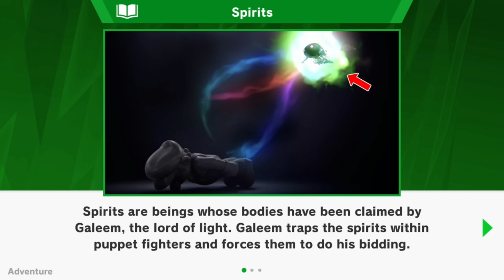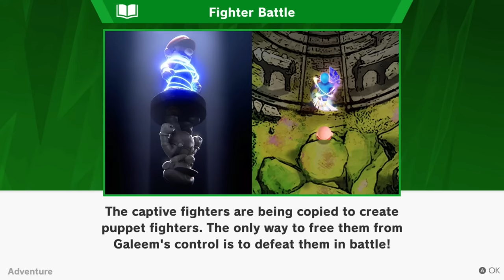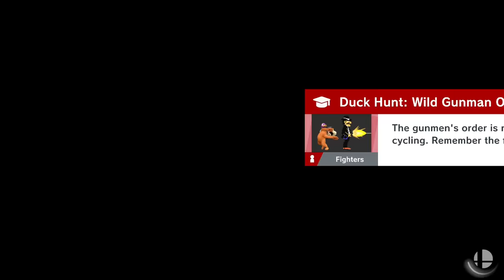Super Smash Bros Ultimate - Gameplay Walkthrough Part 1 - Mario! Spirits & Classic (Nintendo Switch)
Super Smash Bros Ultimate Gameplay Walkthrough Part 1! Mario World of Light and Classic Gameplay!

I'm excited to be playing Smash on the Nintendo Switch! You may have seen a trailer or review, but this playthrough will feature my impressions, reactions, and commentary throughout the full game including, all characters, the Spirits World of Light mode, and the ending! If you're a fan of the Smash Bros, then let's play Super Smash Bros Ultimate!

Gaming icons clash in the ultimate brawl you can play anytime, anywhere! Smash rivals off the stage as new characters Simon Belmont and King K. Rool join Inkling, Ridley, and every fighter in Super Smash Bros. history. Enjoy enhanced speed and combat at new stages based on the Castlevania series, Super Mario Odyssey, and more! Having trouble choosing a stage? Then select the Stage Morph option to transform one stage into another while battling - a series first! Plus, new echo fighters Dark Samus, Richter Belmont, and Chrom join the battle. Whether you play locally or online, savor the faster combat, new attacks, and new defensive options, like a perfect shield. Jam out to 900 different music compositions and go 1-on-1 with a friend, hold a 4-player free-for-all, kick it up to 8-player battles and more! Feel free to bust out your GameCube controllers - legendary couch competitions await - or play together anytime, anywhere!

🎬 Exclusive Videos!

GAME INFO
Name: Super Smash Bros Ultimate
Developer: Bandai Namco Studios, Sora Ltd.
Publisher: Nintendo
Platforms: Nintendo Switch
Release Date: December 7, 2018